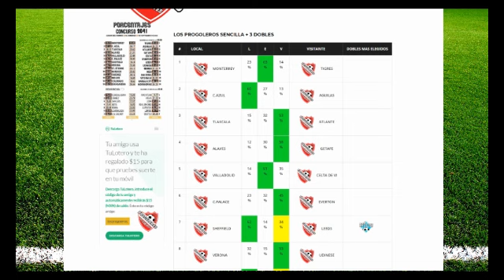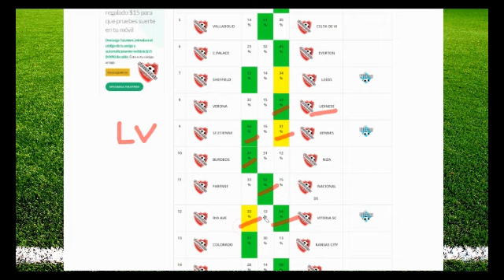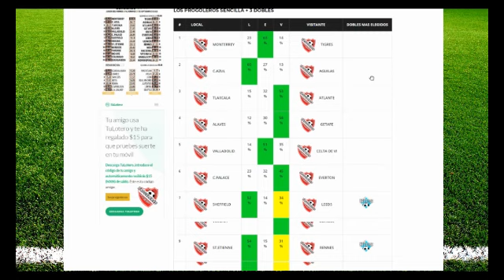Progol 2041 - Quiniela del grupo los progoleros